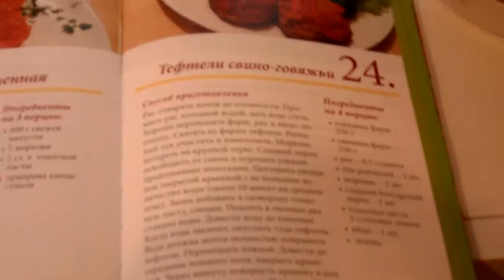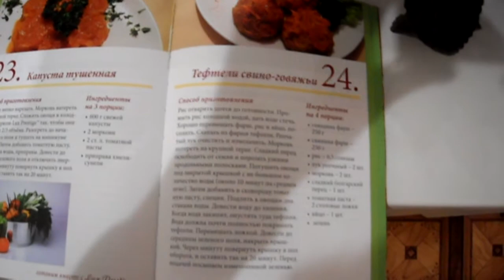Кулинарные шедевры от Люкс Престиж. Охтень Наталия